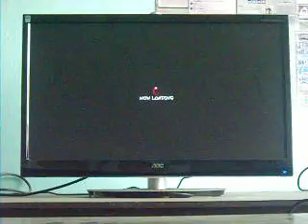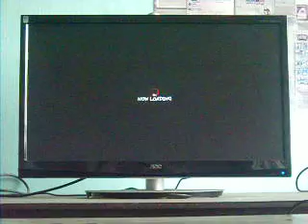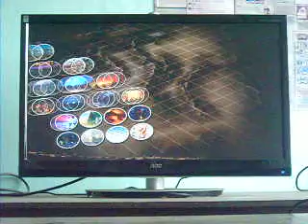SSF4AE casuals Oct 4 2011 - part 01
Las Piñas/Southmall vs Laguna, SSF4AE team battle
Los Baños, Laguna, Philippines, Oct 4, 2011

Time stamps

0:00 Gouken vs Cammy
5:19 Zangief vs Cammy
9:28 Zangief vs Bison
15:11 Zangief vs Honda
19:00 Zangief vs Abel